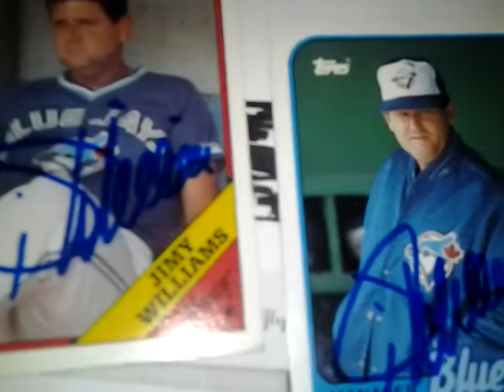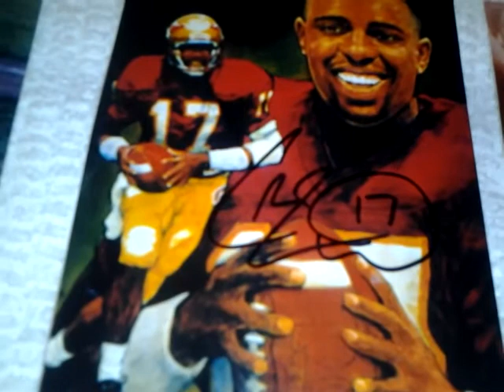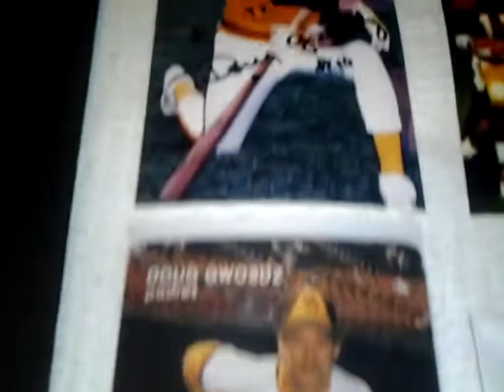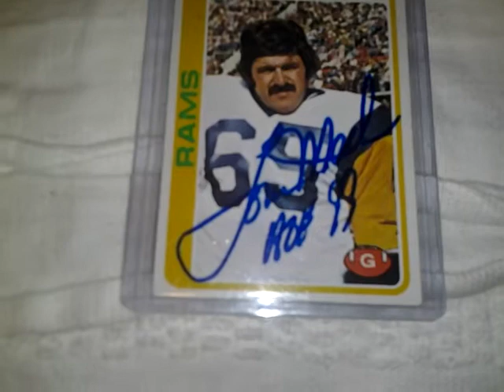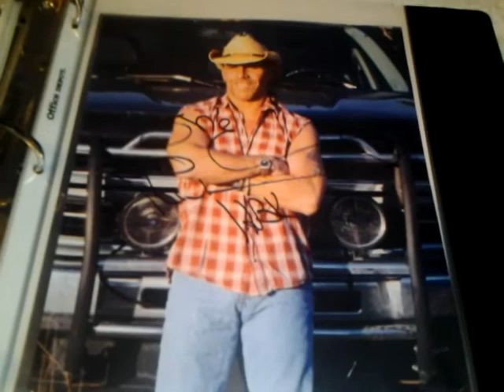TTM mailday for 12/4-12/5/13 Heisman and HBK recap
Just showing you guys the latest.